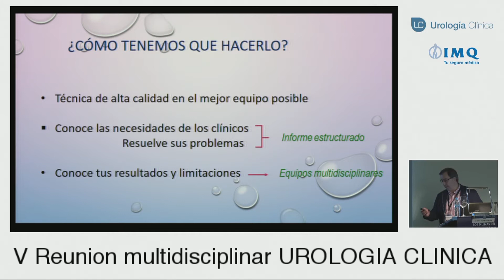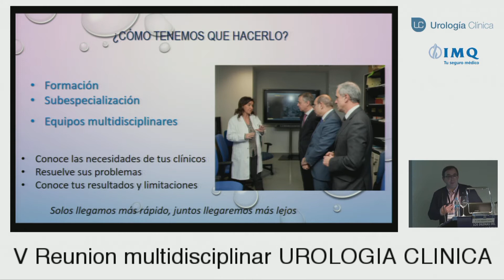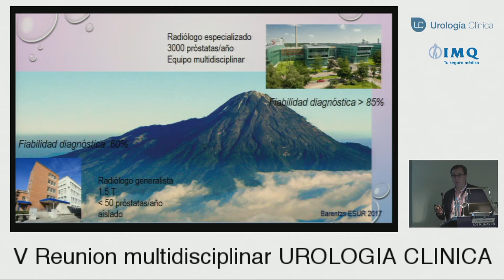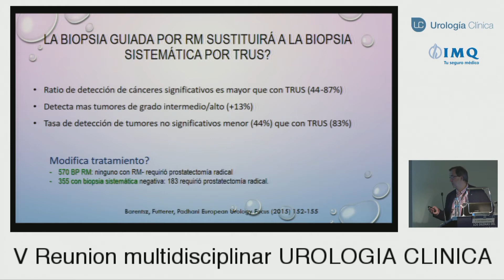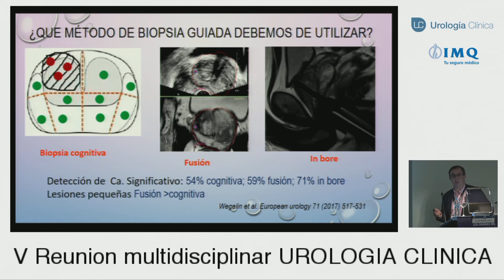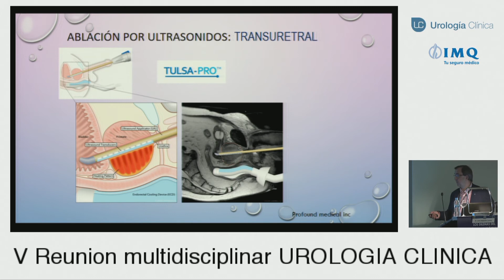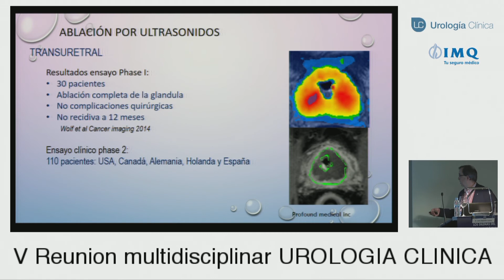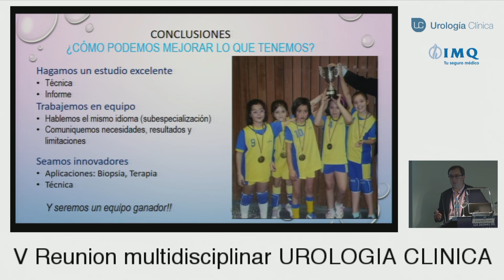Dr. José Alejandro Larena, Mas allá de la Resonancia. ¿Cómo se puede mejorar lo que tenemos?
El Dr. José Alejandro Larena nos habla sobre Mas allá de la Resonancia Magnética. ¿Cómo se puede mejorar lo que tenemos? durante la V. Reunion Multidisciplinar Urologia clinica